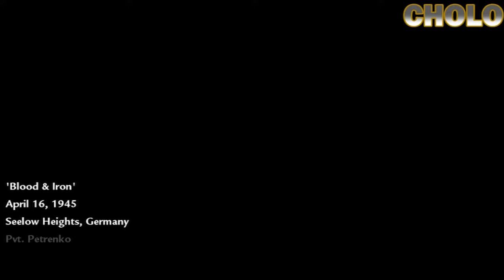Let's Play Call of Duty World at War Part 7 - Blood and Iron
Today the boys learn a lesson in responsibility. Driving gigantic war machines is serious business. Our boys are not good with anything serious. They're not good at anything at all to be honest. Also, Cholo tries an experiment. Today is also fractions day as we will hear lots of one-halves and one-thirds.

Call of Duty World at War is the "first" game of the "Black Ops" series' timeline. The game is set in both the Pacific Theatre and Eastern Front of World War and introduces the Co-op feature for both the main campaign and for PvP competitions.

Blood and Iron is World at War's 8th Campaign mission. The stage is pretty straightforward with the player/s controlling Russian tanks with the goal of blowing up lots of German things. The mission ends once the player/s blow/s up the German radio tower and rejoin the main Russian forces.